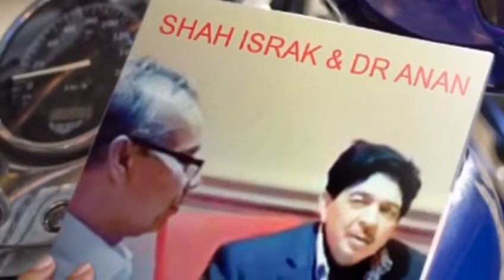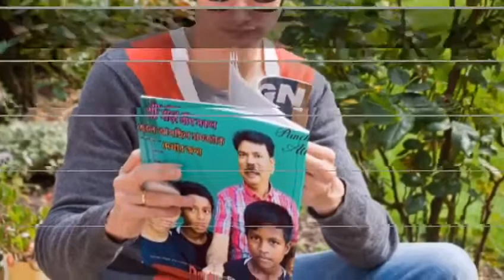Panch para 202018